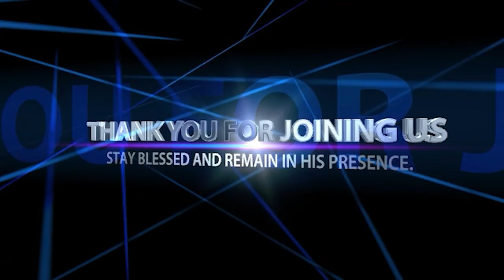REBUKE TEMPTATION SHORT VIDEO _ Pastor Felix Mulenga